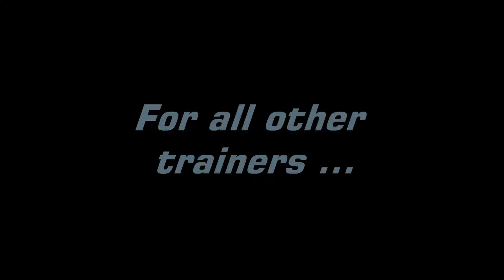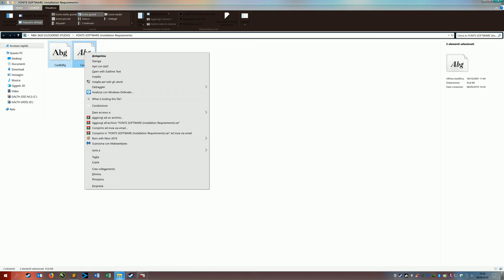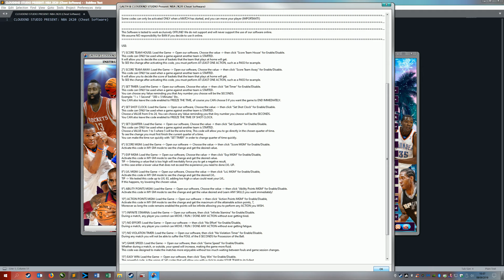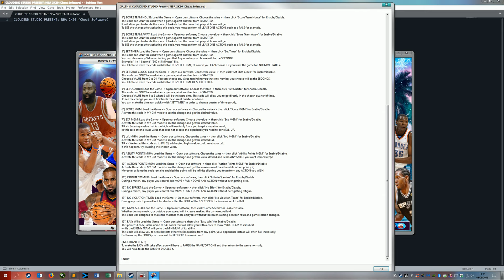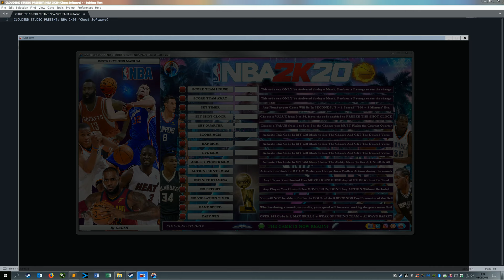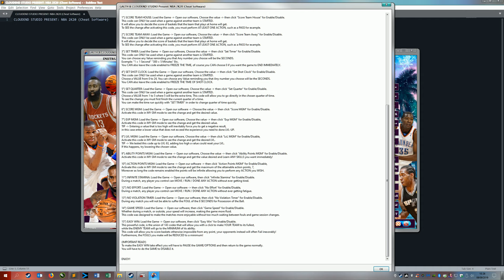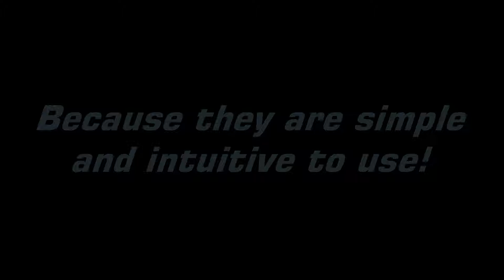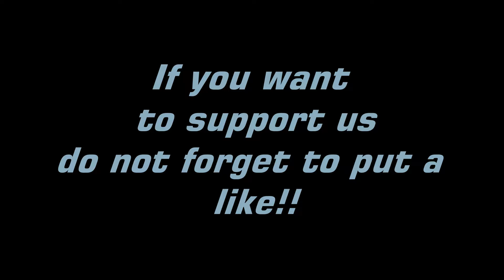NBA 2K20, CHEATS - TRAINER - MOD - CODES - UNLOCK ALL, EASY BASKET, AP, LVL, MYGM [WORK IN MYCAREER]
▬▬▬▬▬▬▬▬▬★CLOUDEND STUDIO★▬▬▬▬▬▬▬▬▬

CLOUDEND STUDIO is happy to announce our new
NBA 2k20 Cheat Software,

UNLOCK anything you want! TROPHIES, ABILITY POINTS, and so on...

Do you want to unlock everything, All The Ability, Lvl, Exp?
Do you want to maximize your gaming experience without frustrating Defeats?
You would like to always do basket or win?
You want to play in the Hard Mode?

1°) SCORE TEAM HOUSE
2°) SCORE TEAM AWAY
3°) SET TIMER
4°) SET SHOT CLOCK
5°) SET QUARTER
6°) SCORE MGM
7°) EXP MGM
8°) LVL MGM
9°) ABILITY POINTS MGM
10°) ACTION POINTS MGM
11°) INFINITE STAMINA
12°) NO EFFORT
13°) NO VIOLATION TIMER
14°) GAME SPEED
15°) EASY WIN

Our software can provide you with this and much more!

Would you like to unlock everything inside the game?

You do not have much time to do it.
Do you need a hand to complete your
NBA 2k20?

Do not worry! our software are here for this.
It will undoubtedly be a great help to complete your 100% of the game.

Remember All Update will be always FREE LIFE-TIME!

Even on Ebay, do not miss our products!